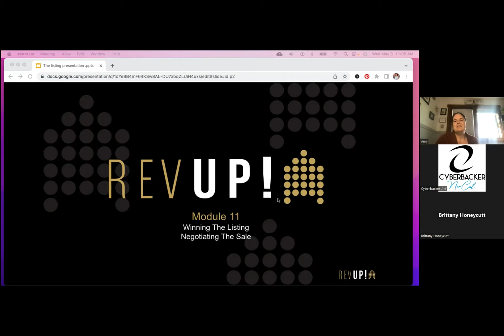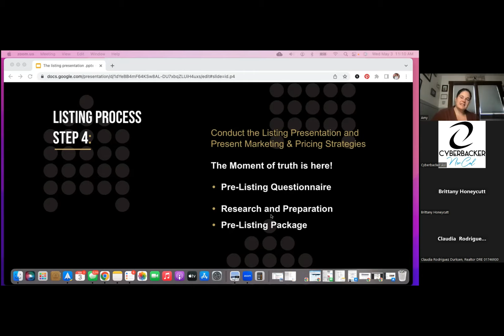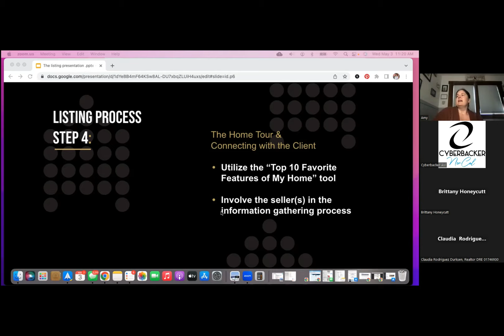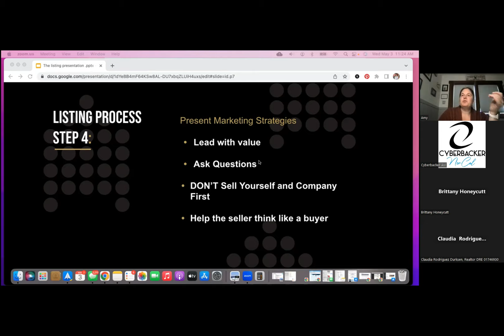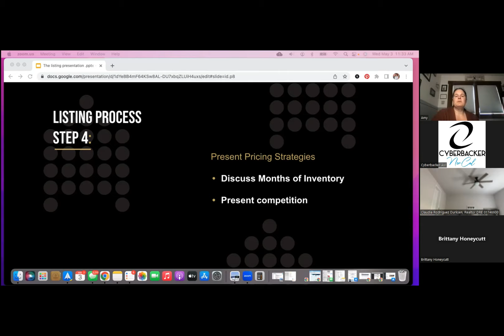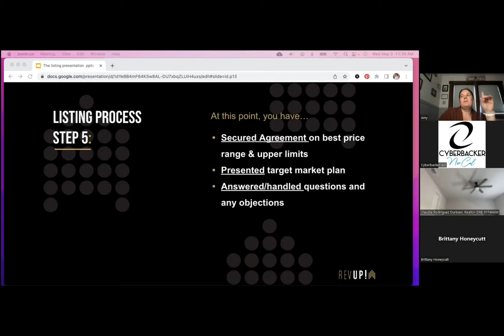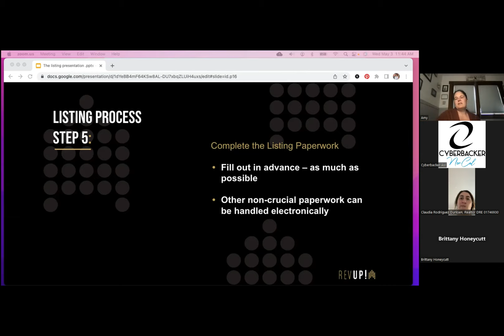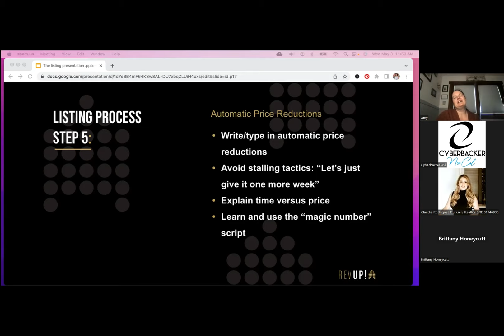The Listing Appointment